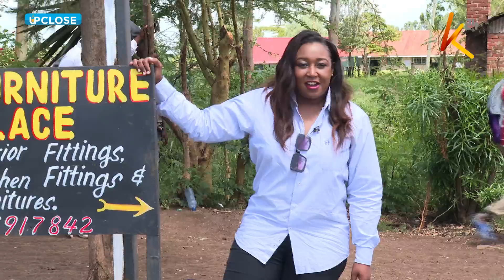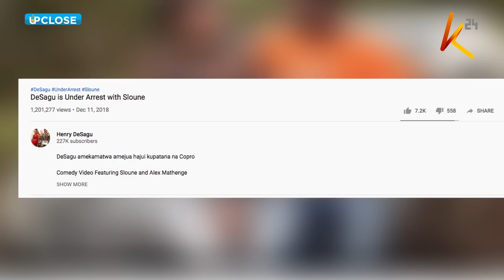Upclose with Henry Desagu on WeekendWithBetty